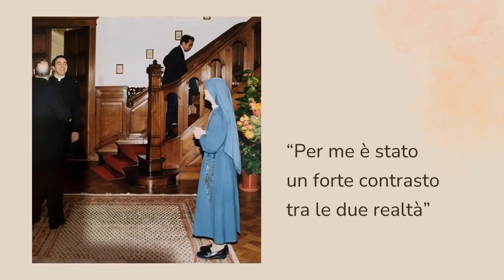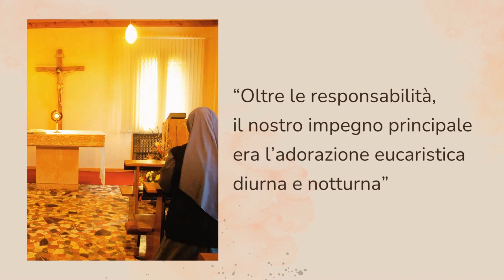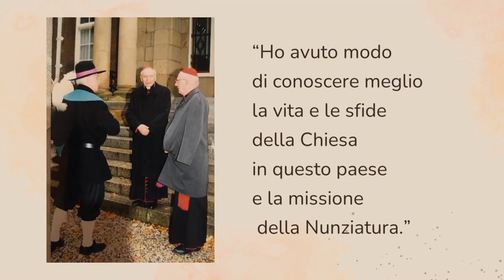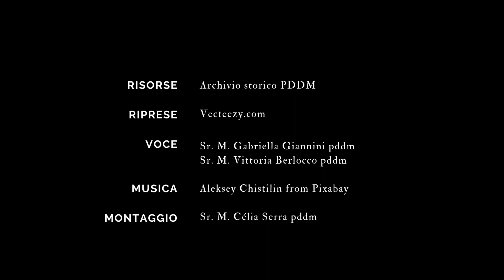Inviate nel mondo: OLANDA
Visualstorytelling degli inizi e dello sviluppo delle Pie Discepole del Divin Maestro nei diversi paesi del mondo, avvenuti nell’arco dei cento anni della nostra esistenza nella Chiesa (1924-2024).